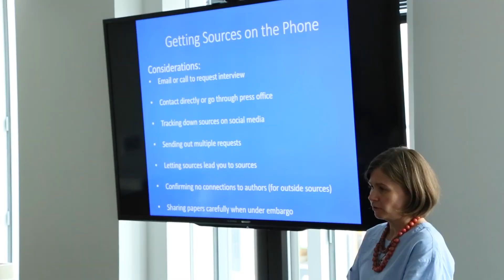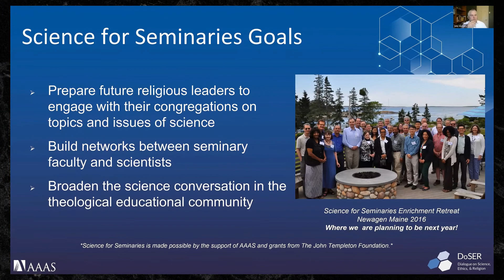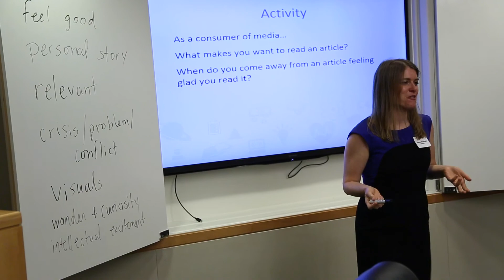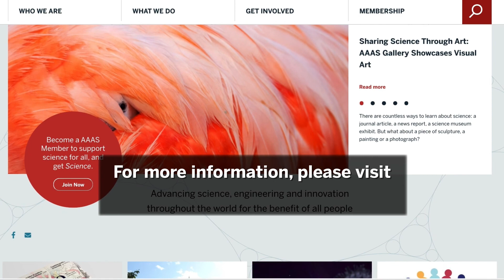How AAAS Makes Science Relatable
for more information on AAAS programs.